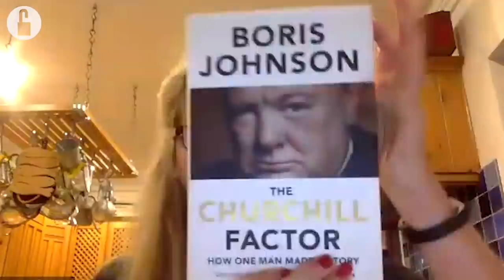Brexit Unlocked: Episode 7 - Is Boris about to sell-out to the EU?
Exactly a week on from the exciting news of Boris hinting at an Australian-style clean break from the EU, it now seems he may in fact surrender to the EU after all. Our guests give their verdict on Boris backing down, along with responding to other news of the week.

This week’s guests include:

- Ben Habib: Former MEP & Brexit Unlocked Chairman
- Belinda De Lucy: Former MEP & regular Unlocked presenter
- June Mummery: Former MEP & managing director of fish market auctioneers, BFP Eastern
- David Banks: Defence policy researcher and former Tory Party advisor